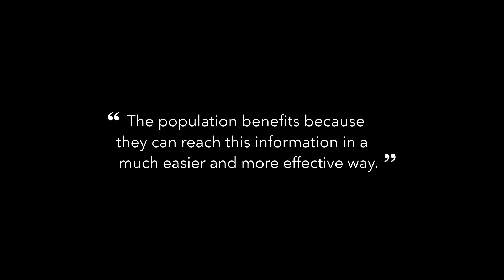E360: Axel Grael, Niteroi City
In just four years, Niteroi City, located in the state of Rio de Janeiro, Brazil, transformed from a municipality without a GIS, to being on the fast track in becoming a smart city. By implementing a GIS, they are now able to increase collaboration between city departments, helping the city to provide services more efficiently to their population.